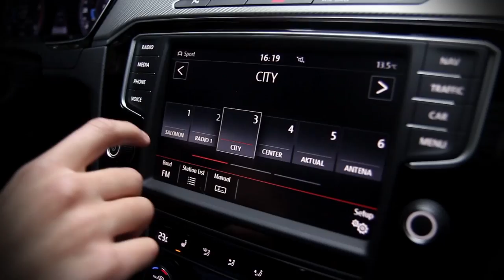VW Passat Highline R-line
Za vas smo po Ljubljani zapeljali novega Volkswagen Passata 2.0 TDI BMT Highline DSG R-line (140 KW / 191 KM). Pravi avto za vse, ki želijo stopiti iz povprečja :)